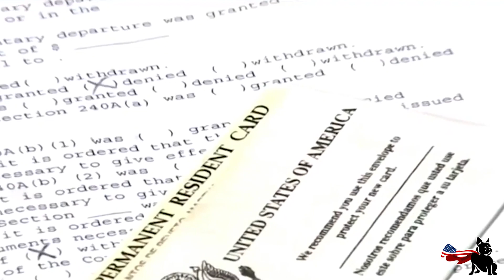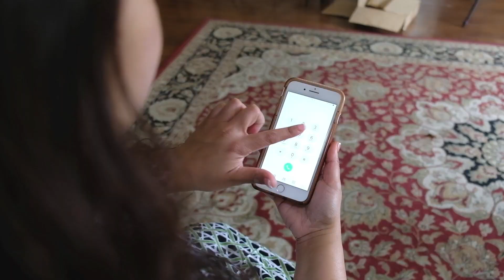¿Qué puedo hacer si no me llega la extensión de mi Green Card?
Algunas personas experimentan demoras cuando intentan renovar o remover las condiciones de su Green Card. El abogado Narciso Cruz explica a qué se debe esta tardanza.